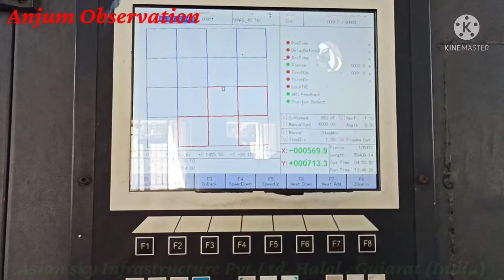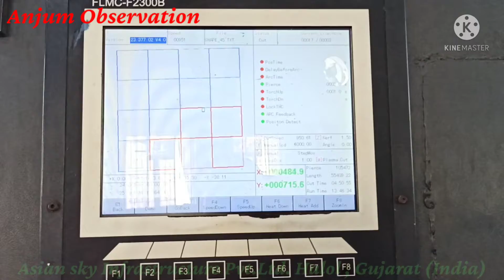MS Plate CNC Cutting Machine.